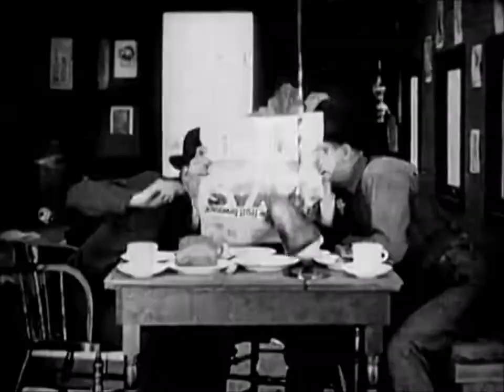Trains in vintage public domain films part 7